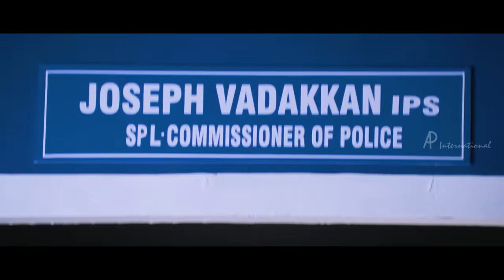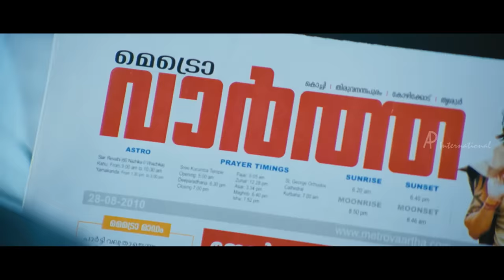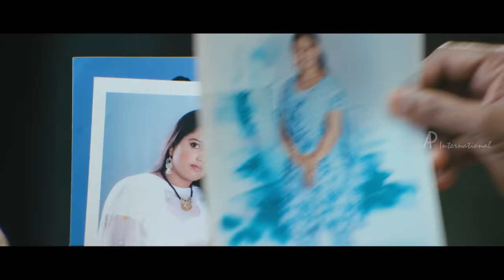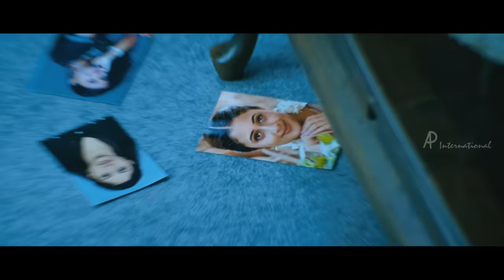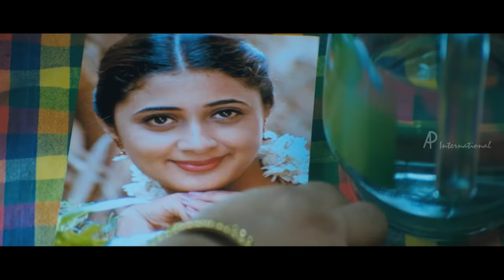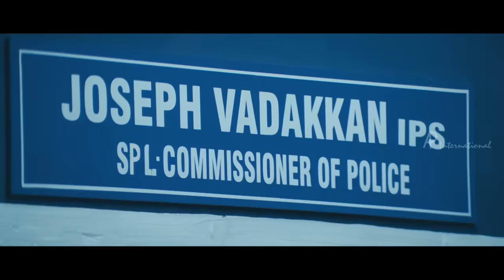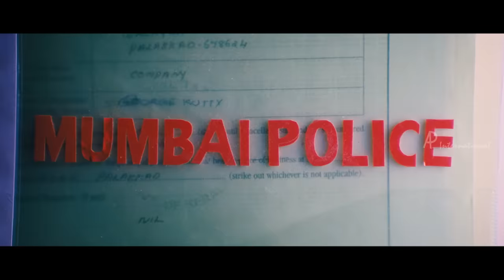Christian Brothers Movie | Best Of Suresh Gopi Scenes | Mohanlal | Sarath Kumar | Dileep | Kaniha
Christian Brothers Malayalam movie features Mohanlal, Suresh Gopi and Dileep. Directed by Joshiy, produced by A V Anoop and Maha Subair, music is by Deepak Dev and Score by Rajamani. Christian Brothers movie also features Sarath Kumar, Lakshmi Rai, Kanika, Lakshmi Gopalaswamy, Kavya Madhavan among others.

Star Cast: Mohanlal, Suresh Gopi, Dileep, Sarath Kumar, Lakshmi Rai, Kanika, Lakshmi Gopalaswamy, Kavya Madhavan
Directed by: Joshiy
Produced by: A V Anoop and Maha Subai
Cinematography: Anil Nair
Edited by: Ranjan Abraham
Release Date: 18 March 2011